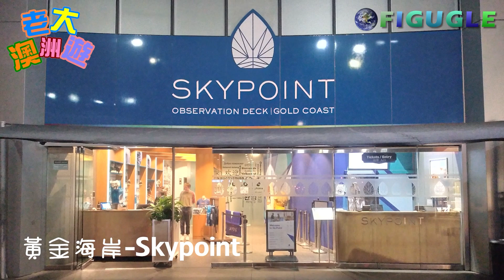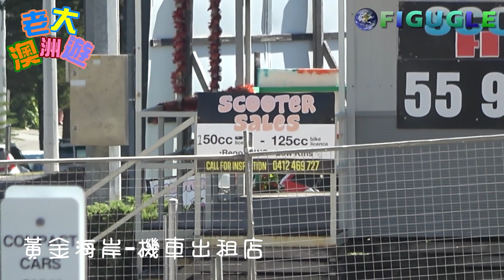【FIGUGLE】老大澳洲遊 - DAY2 布里斯本 黃金海岸 春溪國家公園、危險角、昆士蘭絕美海岸線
※日期：2023/3/5
※景點：布里斯本  黃金海岸  春溪國家公園、危險角、衝浪者天堂、Skypoint、昆士蘭與新南威爾斯界碑
※本日飲品：黃金海岸(忘記店名了@@)
Song: Waesto - Waiting